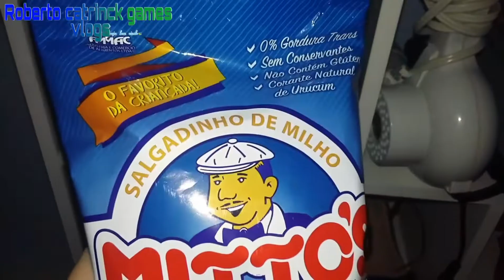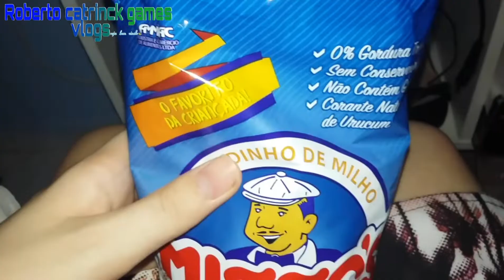experimentando salgadinho mitto's & chiclete bubaloo